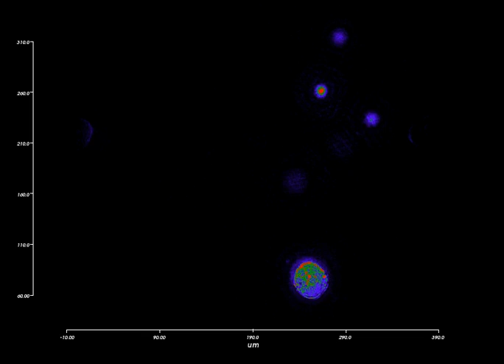Alexandrium swimming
Compound hologram reconstructions of A. tamarense swimming. Collected from a monoculture of the algae using Resolution Optics Desktop microscope.